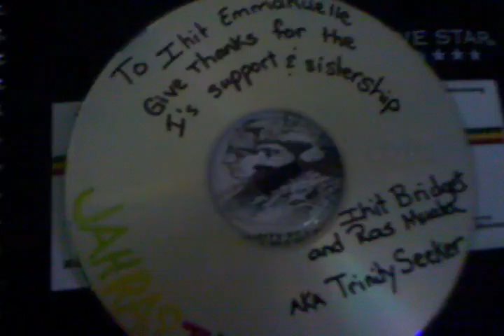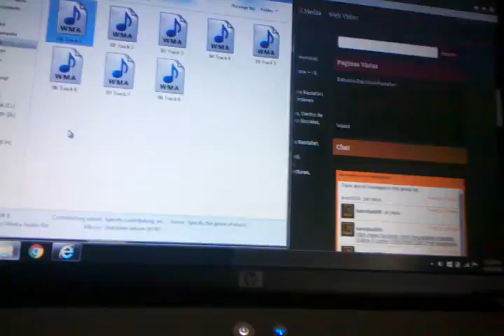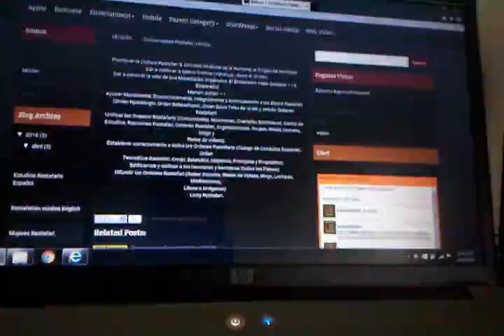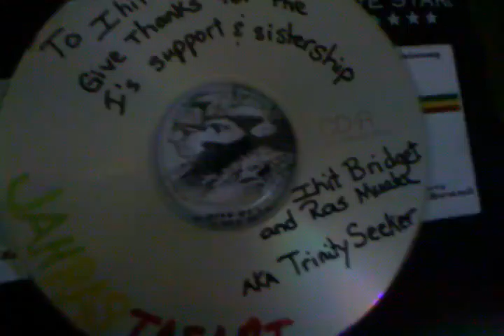ESTUDIOS ESPIRITUAL RASTAFARI-Comunidades RasTafari Unidos: BLOGSPOT